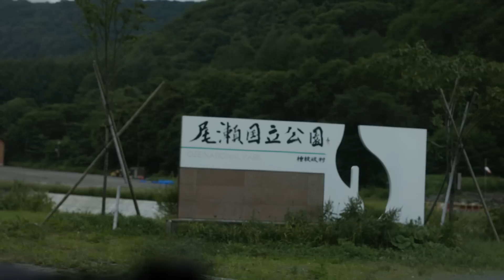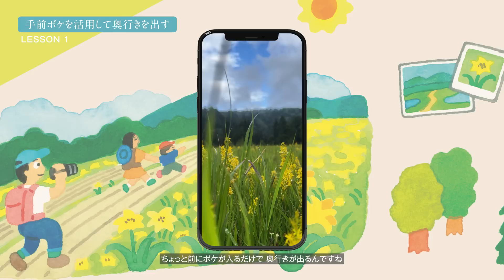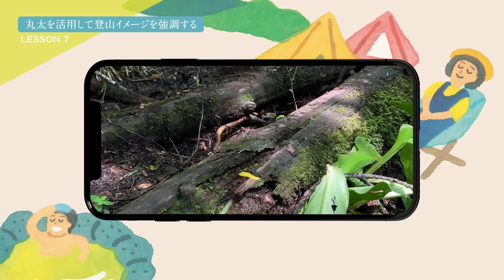登山者必見！ 映える動画の撮り方、つなぎ方【ふくしま尾瀬動画撮影ツアーレポート】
山下舞弓さんのYouTubeチャンネル「オトナ女子の山登り」でもこのときの様子を動画にしていただいております。

思い出深い山行を、どう撮って、どうつないだら、素敵な動画に残せるの…？
登山YouTuberの山下舞弓さんと、ビデオグラファーのJEMMAさんを講師に、3日間で撮影から、編集までを学んだ、動画撮影教室ツアーのレポートです。

動画編集が誰でもできる時代となった今、自分だけの思い出を、自分の手で映像として残したい、そんな風に思う人も多いのではないでしょうか？
2023年7月、湿地帯に、美しく多様な自然を見せてくれる夏の尾瀬沼周辺で、福島県主催の動画撮影教室ツアーが開催されました。

テーマは‶尾瀬の魅力を撮影し、スマホひとつで動画編集しよう！″
参加された方は、たった3日間で、スマホでの動画撮影と編集をマスターしていました。

【フォト＆ムービー コンテスト開催中！】
燧ヶ岳、尾瀬沼、三条ノ滝、会津駒ヶ岳など福島県側から歩く尾瀬の山の写真、また福島県側の尾瀬の入山口である檜枝岐村や南会津町での思い出の写真を、エピソードとともにご投稿ください。

【講師】
山下舞弓さん
著書『わたしの山登りアイデア帳』（山と溪谷社）

JEMMAさん
著書『誰でもおしゃれにプロっぽく スマホ1台で動画制作はじめます！』（インプレス）

【主催】
福島県

【協賛】
関東地方環境事務所、檜枝岐村、南会津町

【企画・運営】
山と溪谷社

【撮影・編集】
R I G H T U P I n c .／株式会社ライトアップ

【撮影協力】
尾瀬御池ロッジ
長蔵小屋
尾瀬沼ビジターセンター
ミレー・マウンテン・グループ・ジャパン

令和5年度福島特定原子力施設地域進行交付金事業